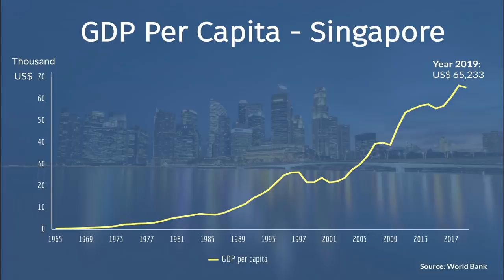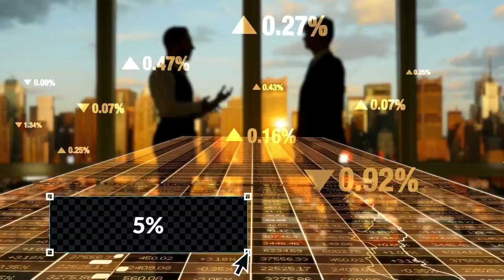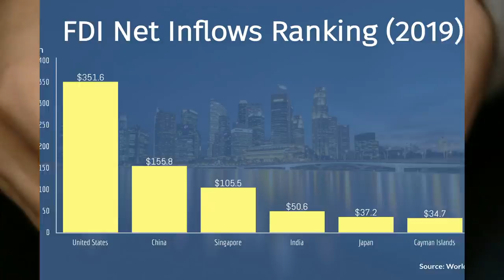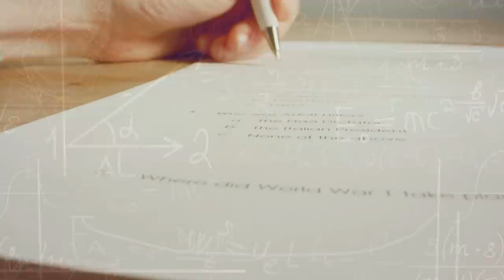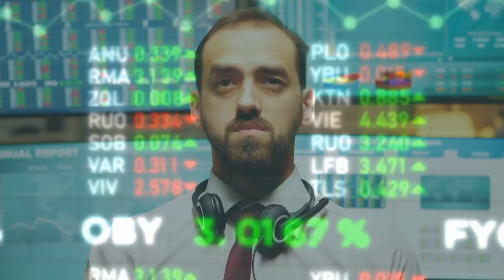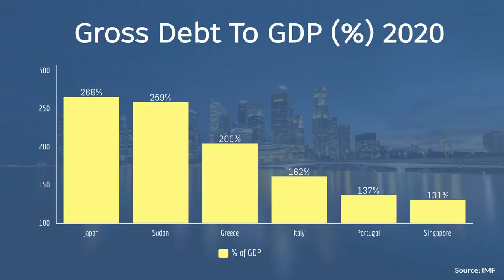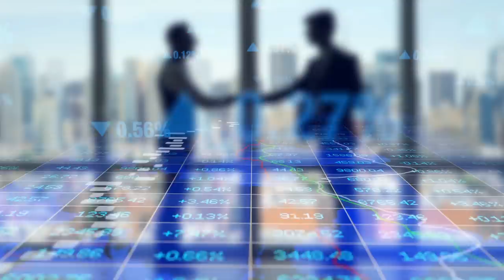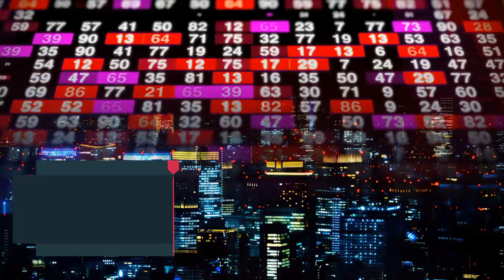How Did Singapore Become So Rich? Singapore's Economic Secrets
The Economy of Singapore’s GDP per capita grew over 125 times since independence, to become a high income nation.
Rarely in the history of humanity has a nation travelled the path from poverty to riches so quickly or completely.
But how did Singapore do it? What are the secrets to Singapore’s success?

To understand the economy of Singapore, we must briefly look at its history. Singapore got its start in life as a venture of the British East India Company in the early 18th century, due to its strategic location between India, China and South East Asia. By the late 1800s it had been fully incorporated as a crown colony of the British Empire, becoming an important naval base in the far east. The stability and infrastructure provided made the island an attractive option for migrants, with the island’s population growing rapidly.